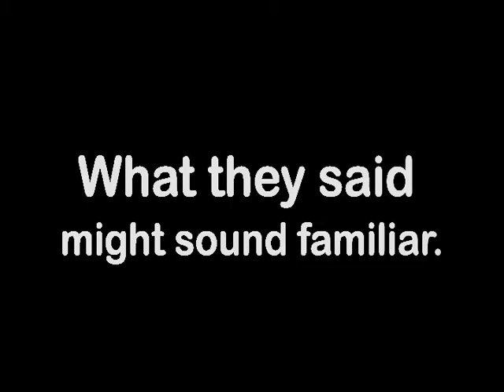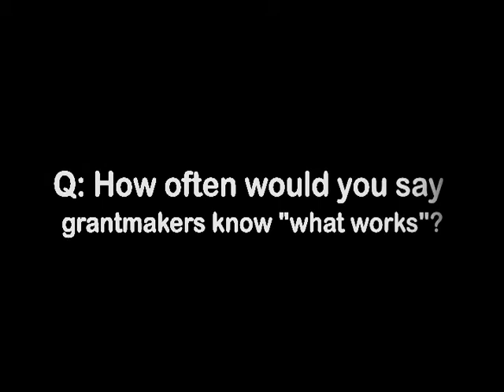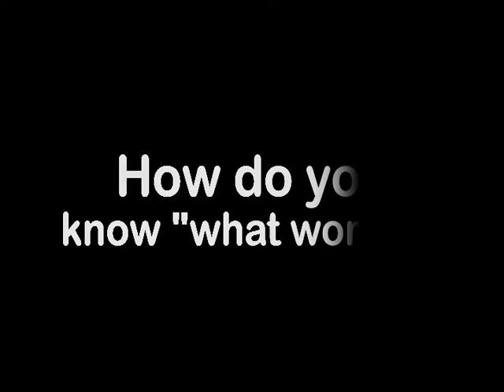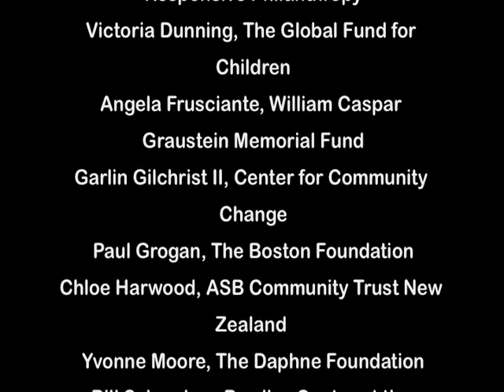What Works?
GEOs newest video highlights a diversity of perspectives in the philanthropic community about funding and evaluating what works.  The video debuted during the closing plenary session at GEOs National Conference in Pittsburgh on April 14, 2010.